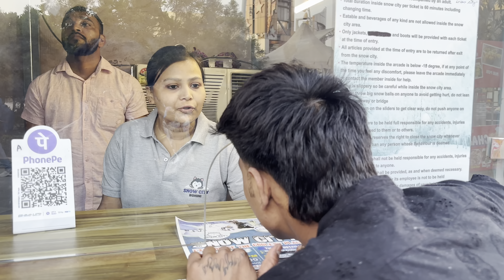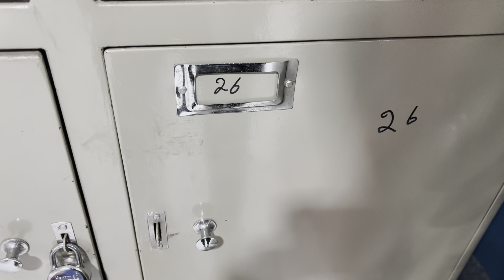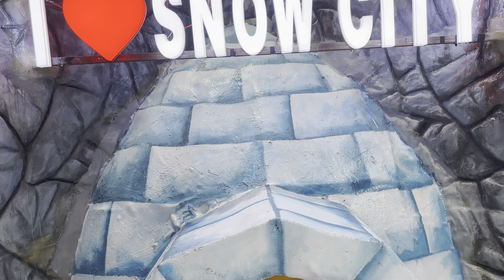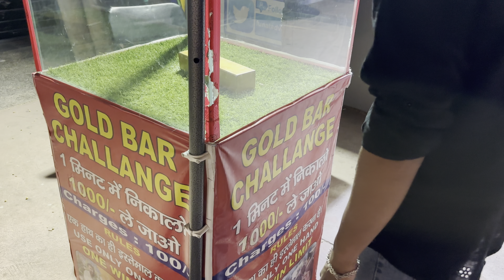Snow city Delhi -7 ⛄️❄️ 1k jeet jata gold challenge 🥇🤴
Keep Loving 🤗🤗❤️
Keep Supporting ✌️✌️